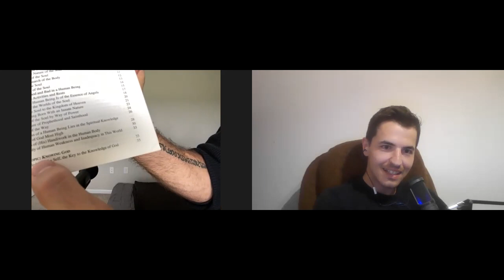Who is a good Muslim? (@aanghel talks MMA, psychedelics​, and learning about Islam)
@aanghel from the @The3Muslims returns.

Timestamps:
00:00 What's new information about Islam did Anghel learn recently
08:20 How does Anghel cope with changing his moral standard once converting to Islam?
13:10 How can a Muslim turn into a non-Muslim by committing minor sins?
17:51 Jan's nightmare and what is Hell in Islam
24:45 Did Anghel had an experience where he felt Allah?
24:40 Why it's important to visit Muslim country as a revert
27:35 Does Jan want to move out to a Muslim country?
30:50 What is Anghel's goal with MMA?
37:24 Anghel talks about why is physique not that important in martial arts
42:40 Why is learning a new skill difficult?
47:00 Is hitting the face "haram"?
47:45 What's the problem with Sheiks on YouTube focusing on rules?
51:45 What makes a good Muslim?
52:50 Why did Anghel use psychedelics in his past?
58:26 Jan talks about his long-term depression and how we got over it
1:06:00 Why do people have mental issues today?
1:07:28 Jan's experience with facing death as an atheist
1:09:00 Book recommendations
1:13:55 Thoughts on Sufism